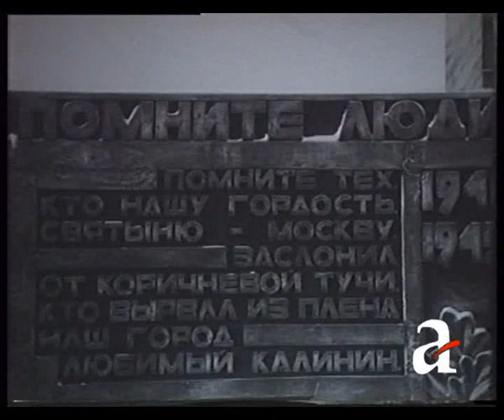Машина времени. Как открывали обелиск Победы